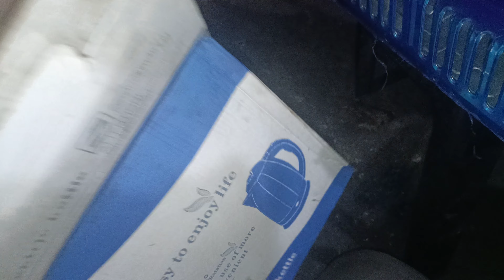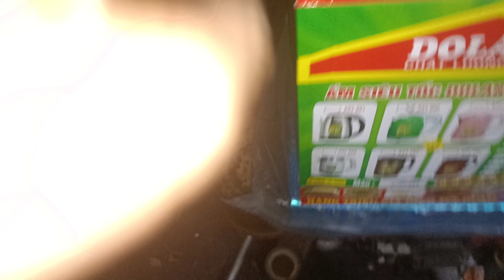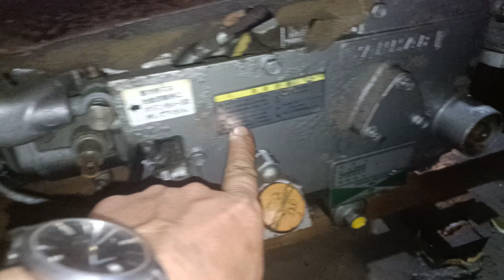còn ít máy dầu trong đêm nhờ anh em tham khảo!